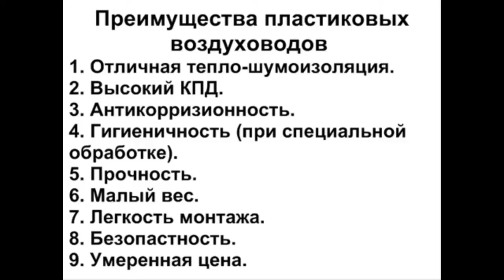Пластиковые воздуховоды. Плюсы и минусы. Почему пластиковая вентиляция лучше?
Рассмотрим достоинства пластиковых воздуховодов и почему они стали очень популярными.

Достоинства пластиковых воздуховодов Почему пластиковая вентиляция лучше
1. Отличная тепло и шумоизоляция.
2. Высокий КПД коэффициент полезного действия. Низкое сопротивление воздуху.
3. Антикоррозийность Долговечная служба системы вентиляции
4. Гигиеничность.при специальной обработке. Редкое обслуживание системы вентиляции.
5. Высокая прочность
6. Малый вес пластиковых воздуховодов
7. Легкий монтаж системы вентиляции
8. безопасность для здоровья
9. Умеренная цена системы.
Благодаря этим преимуществам, пластиковые воздуховоды сильно теснят металлические воздуховоды. Позволят сделать монтаж системы в кратчайшие сроки.